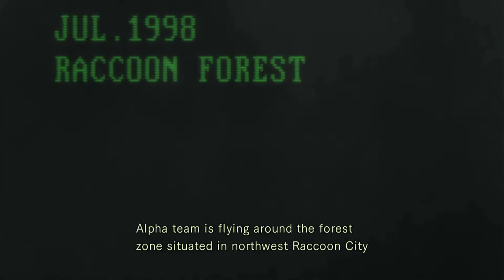Resident Evil Remake (Part 1) | LET'S BEGIN!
Welcome to my let's play of Resident Evil Remake. My journey will be accompanied by Jill, the master of unlocking, and Barry, the jam stealing companion. Hope you enjoy it!

Let's Play Let's Play Resident Evil Remake